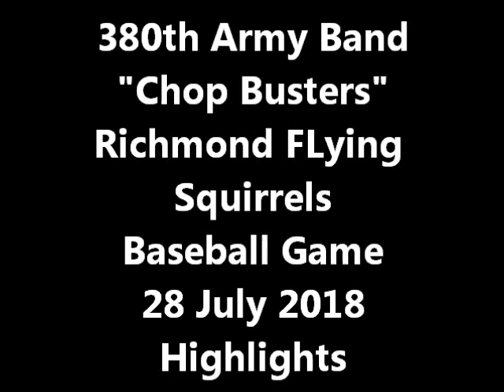Chop Busters with the Richmond Flying Squirrels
1st Gig for the 380th Army Band "Chop Busters"  at the Richmond Flying Squirrels ball park.  just a few highlights and pictures from a spectator.